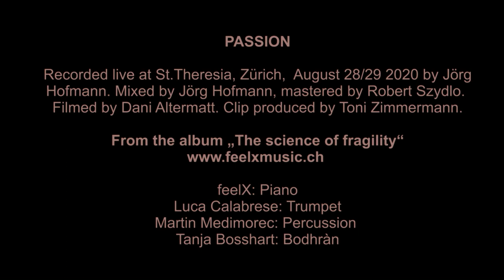PASSION (2021 - feelX,Luca Calabrese, Martin Medimorec,Tanja Bosshart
The opening track of our 2nd album THE SCIENCE OF FRAGILITY (2021)
Recorded live at St.Theresia, Zürich, August 28/29 2020
-feelX: Piano
-Luca Calabrese: Trumpet
-Martin Medimorec: Percussion
-Tanja Bosshart: Bodhràn